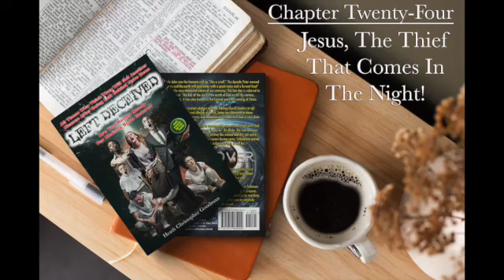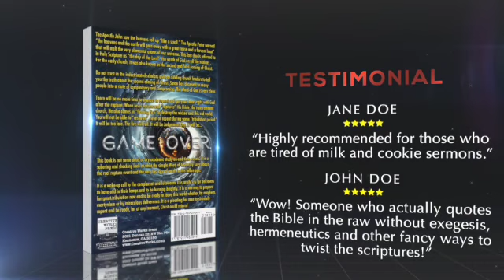LEFT DECEIVED- CHAPTER TWENTY FOUR: JESUS, THE THIEF THAT COMES IN THE NIGHT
Purchase Book: Amazon.com/author/heathgoodman
For  Wholesale Bulk Rate For Multiple Copies or A Free Ministerial Copy, Please Contact;